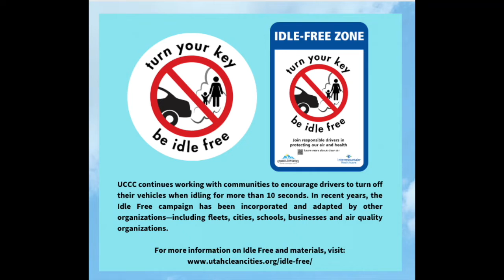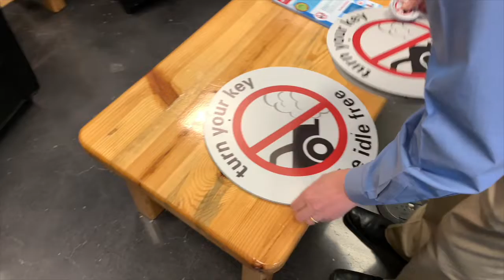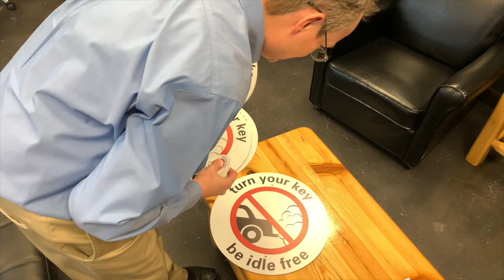Sandy Idle Free